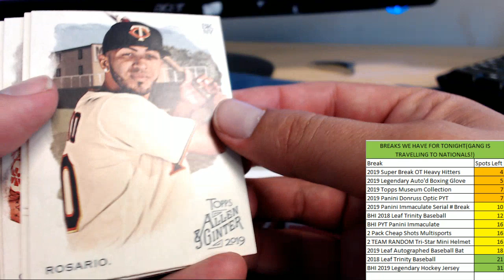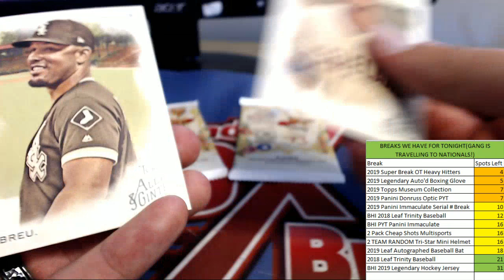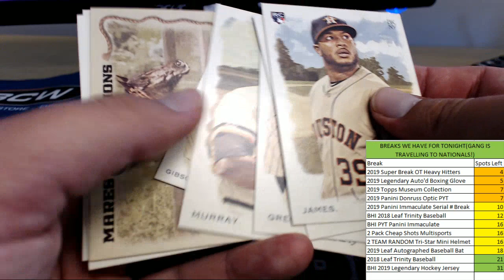3 PACK RIP from A&G ID 19AGPYOP301